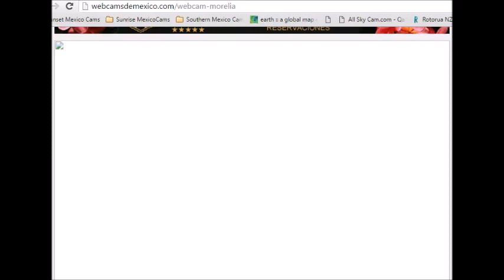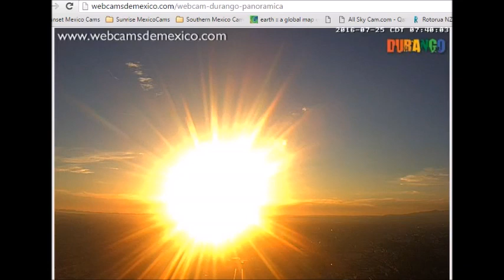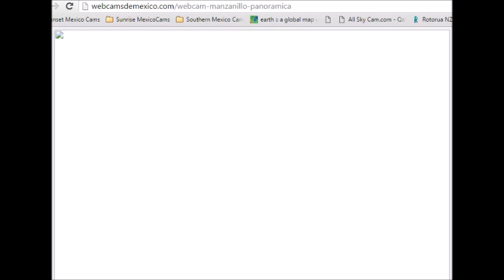Mexico Webcam Sunrises July 25 2016 Looking For Nibiru, Planet X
According to Sumerian writings Nibiru (Planet X) comes into our solar system below the ecliptic. The best place to see Nibiru if it does arrive will be South of the equator. I started making daily video's whenever I could. If nothing else I see incredible sunrise and sunsets from Mexico. Even on cloudy days

I didnt think that I would have to state this

BUT

Racist or other derogatory comments unrelated to sunrises, sunsets, Nibiru, or Planet X will be deleted

Best Capture Yet